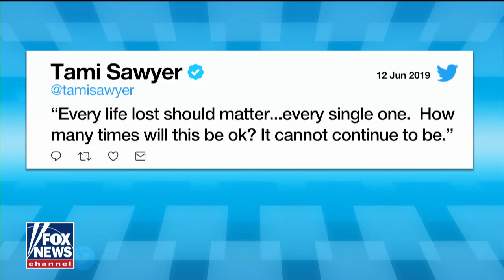Two dozen officers injured in Memphis riots